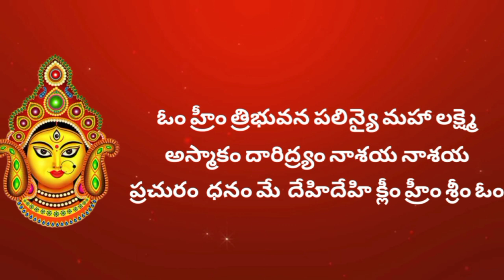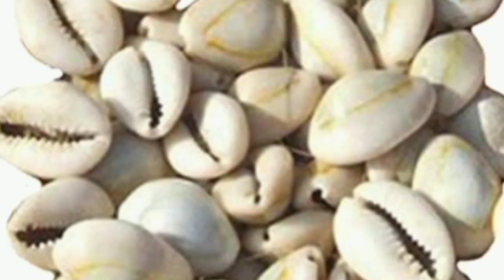దసరా లోపు ఈ 1 వస్తువు ఇంట్లోకి తెచ్చుకుంటే మీ ఇంటికి లక్ష్మీదేవి వస్తుంది కుబేరులు అవుతారు